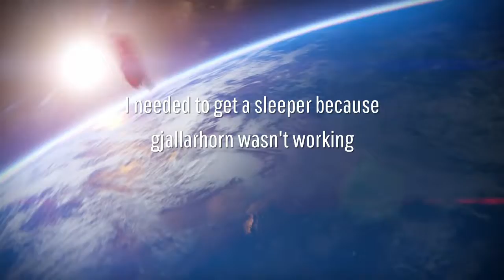FelixRodman | Mirrored Controller Challenge: Crota's End Solo Highlights